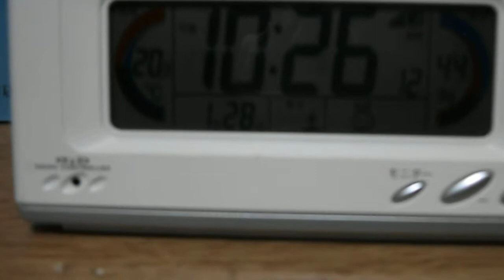冬に扇風機？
いえ、これは暖房効率を向上させるための秘策です